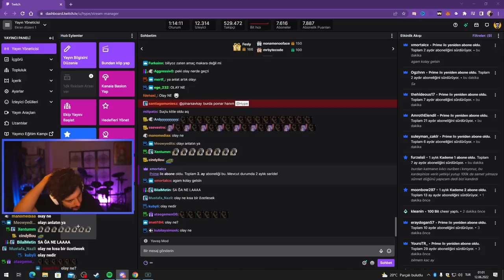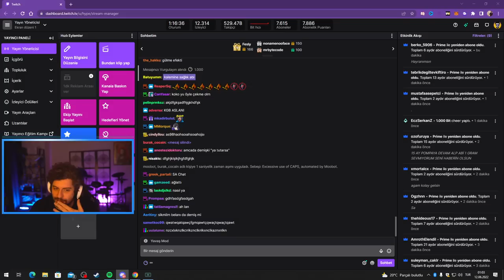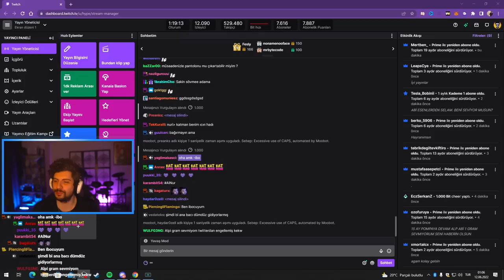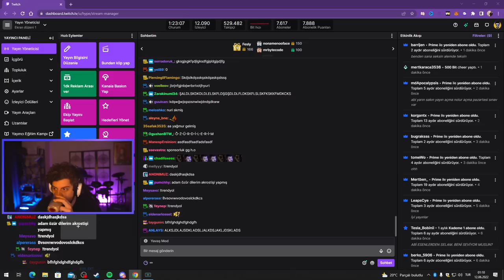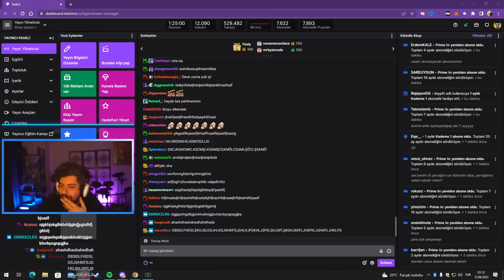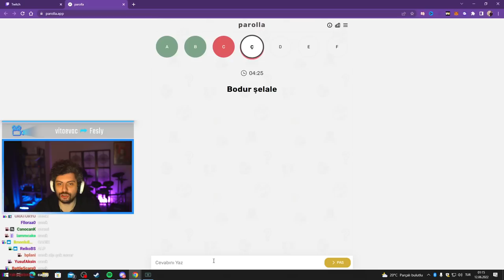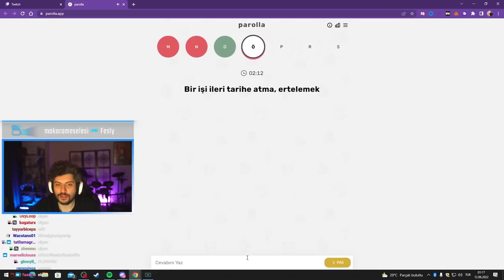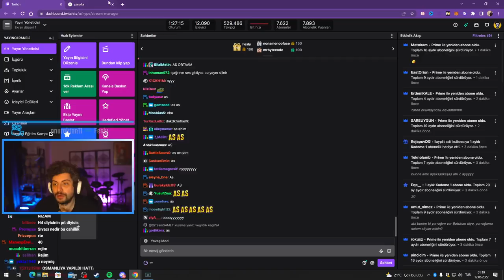HYPE | NURİ VS SWAGGYBARK! | KATMANIN EN BÜYÜK SAVAŞI | ŞİİRLER OKUNDU